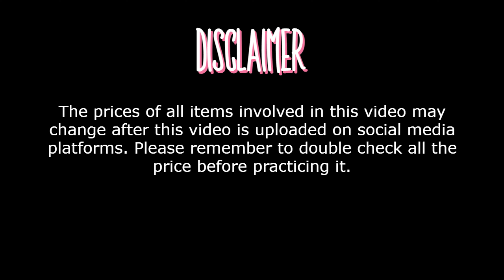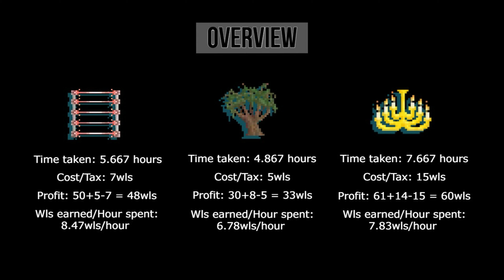Which Ready Farm is the best? | Growtopia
Sorry, for the resolution. I'm still looking for a better screen recorder.
Just to show you where you can rent Ready farms.
List of Ready Farm Service Worlds:
- AIPANLC
- BESTLC
- CARILC
- SEWAFARM
- RENTFARM